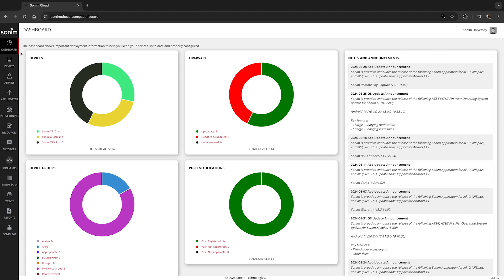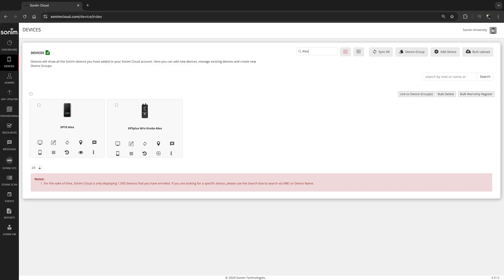Sonim Cloud - Devices - Add Device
How to add a single device on Sonim Cloud.